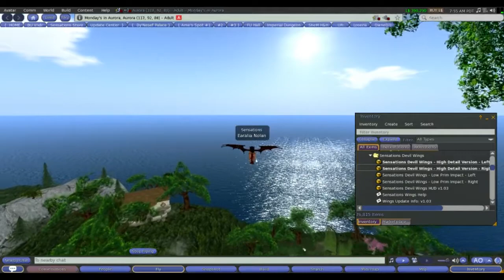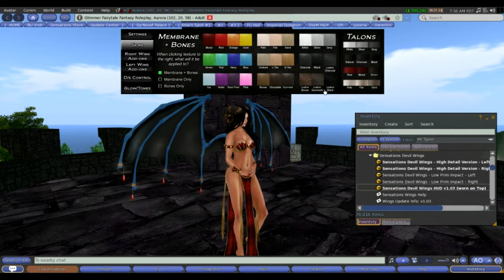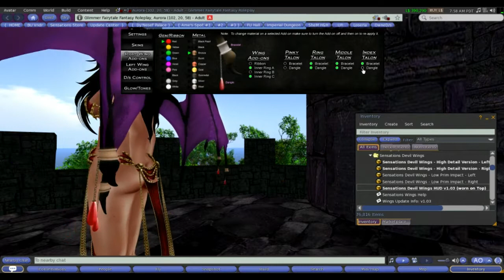Sensations Devil Wings - Demonstration Video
Wearing the following products:
[HORNS] "Sensations Old Ram Horns" by Earalia Nolan
[CLAWS] "Sensations Nails" by Earalia Nolan
[OUTFIT] Deviance - Necromancer - Midnight Rose by Surreal LeShelle